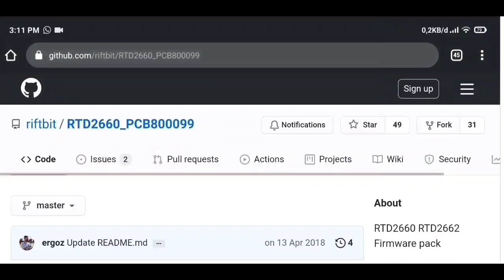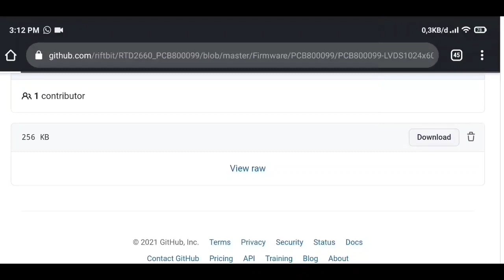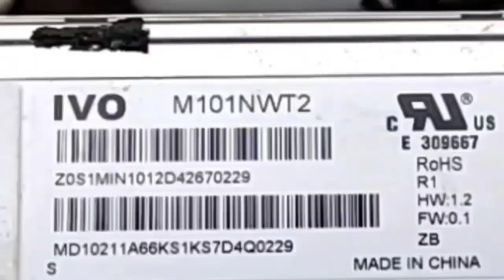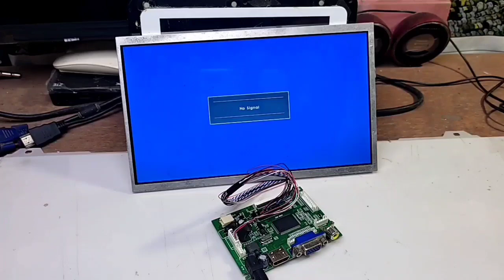Membuat Monitor Dari Universal Led Board ‼️ Layar Laptop Bekas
Kali ini saya membagikan cara membuat monitor dari lcd laptop/notebook dari universal led board with TTL 50 pin yang bisa input (HDMI, VGA dan AV) yang pernah saya pakai untuk membuat monitor 7 inch klik di bawah untuk videonya 👇

√-Tablet Android 7 Inch Bekas Jadi Monitor 7 Inch Universal Led Board With TTL 50 Pin

Bagikan video ini ke kawan-kawan kalian agar lebih banyak informasi yang bisa di bagikan
Bila ada pertanyaan tulis saja di kolom komentar atau lewat :

Making Monitor From Universal Led Board PCB800099 | Monitor Dari Lcd Laptop Bekas